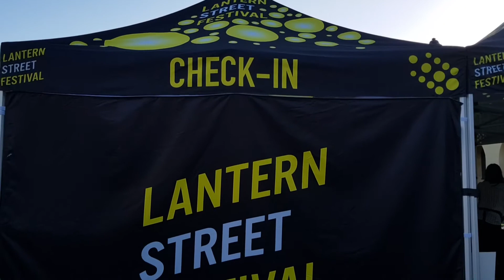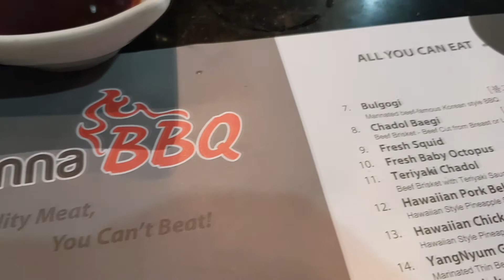Vlog 56: 2019 Lantern Festival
The San Diego 2019 Lantern Festival was held in Liberty Station. We had a great time decorating our lanterns and walking around the area.

Free Music For Your Youtube Video

Cameras

Nikon D3300

Samsung Galaxy S8

GoPro Hero 3

Other Gear

Joby Tripod

Cell Phone Bracket with Cold Shoe Mount